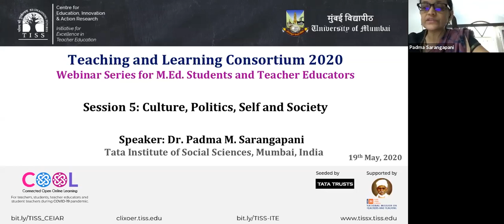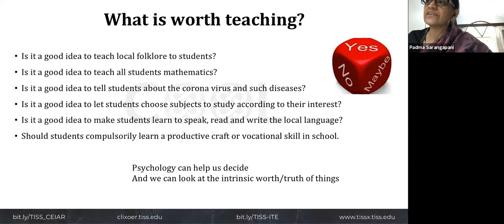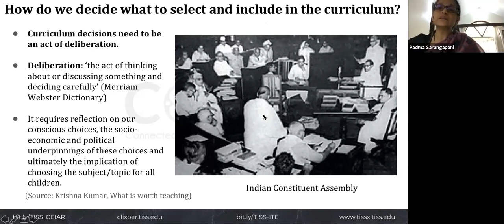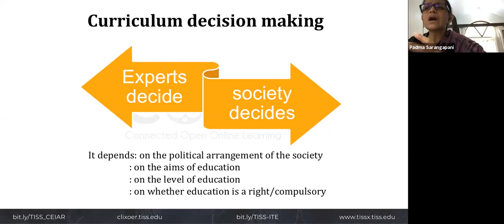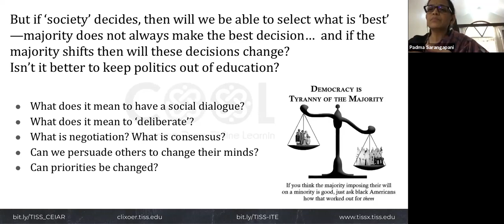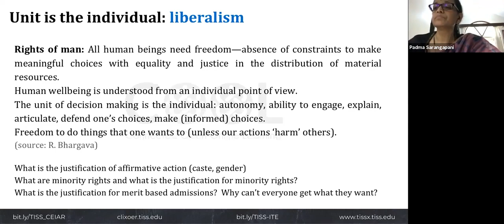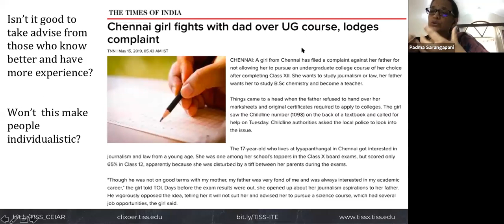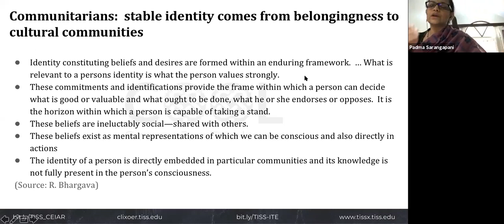[COOL Webinars | TALC 2020 | Teacher Education] Session 5: Culture, Politics, Self and Society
This video is the fifth in the TALC2020 series, which will be held every Tuesday from April 21, 2020 to June 23, 2020.

Topic: Culture, Politics, Self and Society
Facilitator: Dr.Padma M. Sarangapani, Chair, Centre for Education Innovation and Action Research, TISS, Mumbai
When: Tuesday May 19, 2020
Audience: M.Ed. students and teacher educators of colleges affiliated to University of Mumbai; M.A. Education students from TISS Mumbai and TISS Hyderabad; interested teacher educators and students from educational institutions across India

This webinar begins with Prof.Sarangapani stating that the objectives of the session are to examine some key concepts of our political culture, understand why curriculum decision making needs to be a deliberative process and to think about why this matters to teachers and educators. The speaker and participants interact on what is worth teaching to students and it is explained how psychology as well as the intrinsic worth of things can help in deciding what should be included in a curriculum. Taking example of the democratic drafting process of constitution of India, the speaker highlights that deciding what goes into a curriculum should also be a democratic process that involves deliberation.

Various factors that influence whether society or experts take decisions related to curriculum are explored. It is emphasised that education should promote the values underlying our democracy, i.e. justice, liberty, equality and fraternity while also protecting individual's rights. The communitarian view is also discussed briefly. In the end, participants and the speaker interact during the Q&A session.

In the context of the ongoing Covid19 situation and the disruption of regular classroom teaching, weekly webinars titled Teaching and Learning Consortium (TALC) 2020, on relevant topics from the M.Ed. curriculum of Mumbai University will be conducted by experienced faculty members from various educational institutions of the country.

The Centre for Education, Innovation and Action Research, TISS in partnership with Department of Education, University of Mumbai, offers online support to M.Ed. students and interested teacher educators of affiliated colleges, MA (Education) & MA (Elementary Education) students of TISS, Mumbai and Hyderabad.

Important references:

1.Bhargava, R. (2010). 5 The Multicultural Framework. What is Political Theory and Why do We Need It? (pp.103-109). New Delhi: Oxford University Press.

2. Kumar, K. (2004). What is Worth Teaching?. (3rd ed.). New Delhi, India: Orient Longman Private Limited.

3. Sarangapani, P. M., (2017, November 5-6). Culture and School. The Idea of India conference Proceedings (pp.1-17), Bangalore, India.

4. The Constitution of India. (1950). Preamble.